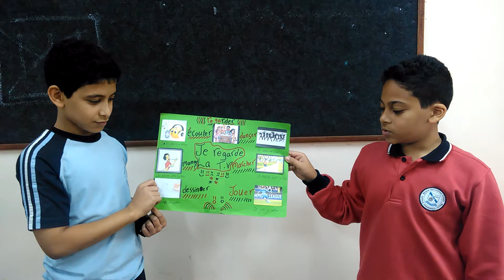Les verbes du 1er groupe avec Daniel et Joseph Grade 7